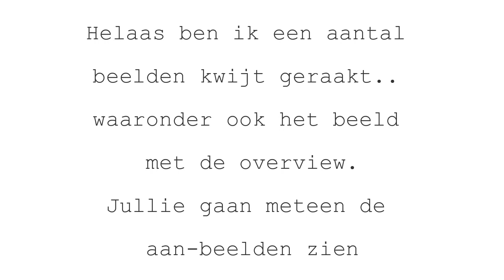LOOKBOOK (1 thema, 5 looks) // ABOUT MO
Welkom op mijn youtube kanaal! Ik ben Monique. Samen met mijn vriend, dochter en 2 katten woon ik in Tilburg. Ik leid als jonge moeder een druk bestaan. Maar toch besloot ik om About Mo op te zetten.
Ik ben iemand die graag klaar staat voor andere en mezelf vaak op de 2e plek zet. Totdat ik tot besef kwam dat ik ook eens aan mijzelf mag denken. Ik heb een grote passie voor fashion en bezit ook over een hoop creativiteit. En wilde op een of andere manier die kunnen uiten.
Zo werd About Mo geboren. Op dit youtube kanaal denk ik even lekker aan mijzelf. Mijn passies, mijn ideeen en mijn creativiteit kan ik hier tonen. Alleen maar video’s waar ik voor de volle 100% achtersta. En waar ik ook mijn liefde in wil stoppen.
Iedere vrijdag om 09.00 uur kun je op dit kanaal een nieuwe video verwachten. Denk hierbij aan shoplogs, lookbooks, challenges en nog veel meer.
En iedere woensdag om 07.00 uur staat er een leuke weekendvlog online!
Heb ik je nieuwsgierig gemaakt?! En vergeet ook niet die notificatiebel.
Vind je het leuk om mij op andere social media te volgen? Leuk!

Liefs Monique

De items in de video komen allemaal uit mijn kledingkast.